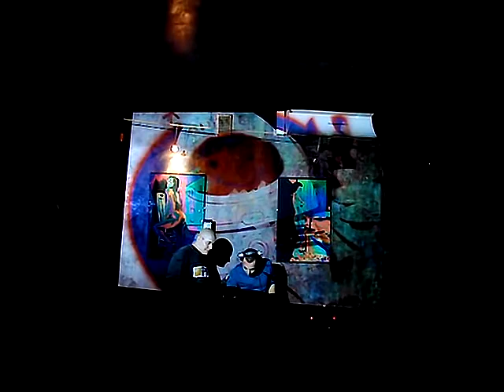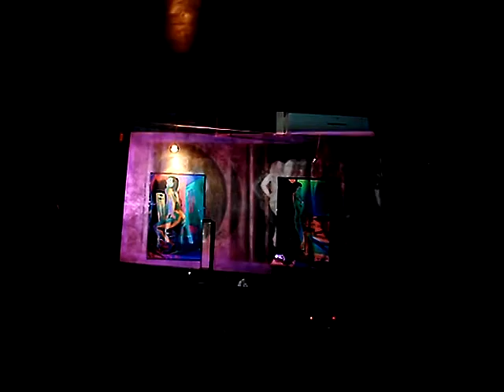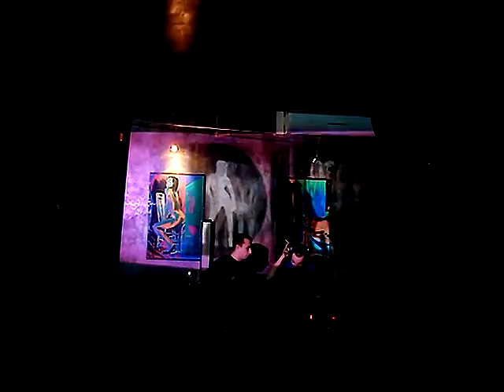VJ KiddLucky @ Coomin Club 26.09.09 Disco to Disco